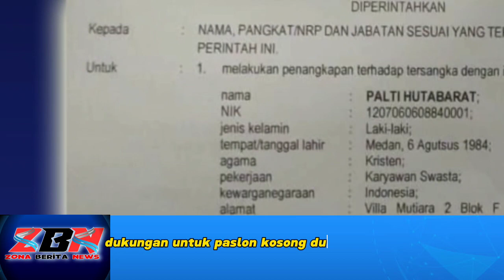Polisi Tangkap Relawan Ganjar - Mahfud, Palti Hutabarat Atas Kasus Dugaan Penyebaran Berita Bohong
Bareskrim Polri menangkap relawan Ganjar - Mahfud , Palti Hutabarat , atas kasus dugaan penyebaran berita bohong atau hoaks.

Palti ditangkap , terkait unggahan rekaman suara arahan dukungan untuk paslon 02di pilpres , yang sebelumnya diduga sebagai suara pejabat di Kabupaten Batubara , Sumatera Utara.

Sebelumnya , unggahan rekaman suara terkait dugaan pelanggaran pemilu untuk mengarahkan dukungan dan dana desa , bagi calon presiden nomor urut 02 , menggemparkan masyarakat.

PJ Bupati , Kapolres , dan Dandim Batubara telah diperiksa Bawaslu Batubara.